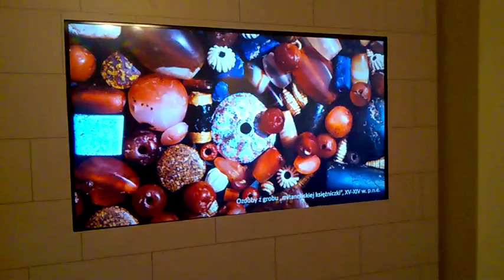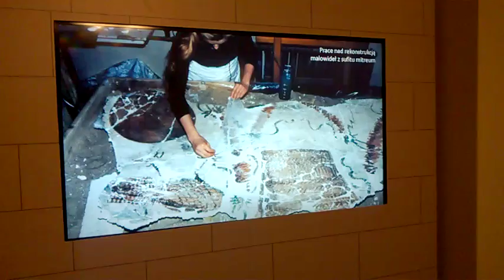DAMY RADĘ,GDY MAZUR ZA DORADZANIE NA STRONĘ PEPICZKÓW PRZEPĘDZIMY I PO LICHWIE!!!